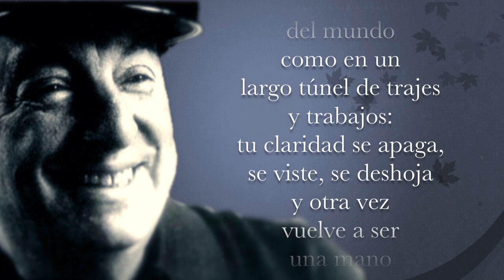DESNUDA Pablo Neruda (audífonos recomendados)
Un delicioso poema del gran Pablo Neruda, que con su magia llega en esta noche del Tiempo sin tiempo, para describir a la mujer amada en una caricia para el alma, por ello lo leí y compuse su música.

Poema:
DESNUDA
Pablo Neruda

eres tan simple
como una de tus manos:
lisa, terrestre,
mínima, redonda,
transparente.

Tienes líneas de luna,
caminos de manzana.

Desnuda
eres delgada
como el trigo
desnudo.

Desnuda
eres azul como la noche
en Cuba:
tienes enredaderas
y estrellas en el pelo.

Desnuda
eres redonda
y amarilla
como el verano
en una iglesia de oro.

Desnuda
eres pequeña
como una
de tus uñas:
curva, sutil, rosada
hasta que nace el día
y te metes en
el subterráneo
del mundo
como en un
largo túnel de trajes
y trabajos:
tu claridad se apaga,
se viste, se deshoja
y otra vez
vuelve a ser
una mano
desnuda.